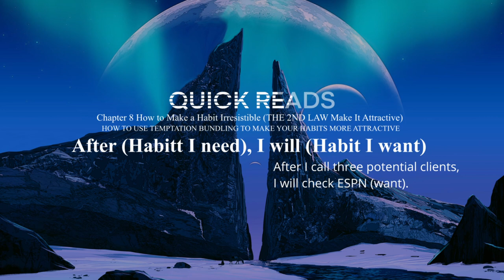Atomic Habits chapter 4-8 summary | audiovisual book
This audiovisual book version is designed to provide you with all the main points and highlights of the book in a short amount of time required to listen to the full version. You will be able to learn faster and more efficiently without sacrificing any important information. So if you are looking for a way to learn more in less time, make sure to watch this video and discover the world of audio book summaries!

Atomic Habits is an important self-help book written by James Clear that provides practical and effective strategies to help you build better habits and achieve your goals. By making small and consistent improvements to your daily routines, you can make significant progress towards the outcomes you desire.

(00:12) Chapter 4 .The Man Who Didn’t Look Right (THE 1ST LAW Make It Obvious)
(01:12) THE HABITS SCORECARD

(02:36) Chapter 5 .The Best Way to Start a New Habit
(03:50) HABIT STACKING: A SIMPLE PLAN TO OVERHAUL YOUR HABITS

(05:57) Chapter 6 . Motivation Is Overrated; Environment Often Matters More
(06:02) HOW TO DESIGN YOUR ENVIRONMENT FOR SUCCESS
(07:39) THE CONTEXT IS THE CUE

(08:31) Chapter 7 . The Secret to Self-Control

(10:02) Chapter 8 How to Make a Habit Irresistible (THE 2ND LAW Make It Attractive)
(10:45) THE DOPAMINE-DRIVEN FEEDBACK LOOP
(11:39) THE DOPAMINE SPIKE
(13:16) HOW TO USE TEMPTATION BUNDLING TO MAKE YOUR HABITS MORE ATTRACTIVE